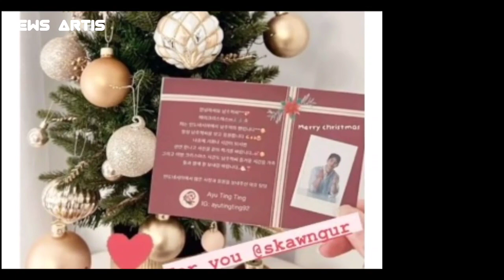WOW... AHKIRNYA AYU TINGTING BERHASIL TAKLUKKAN HATI AKTOR KOREA INI,, TERNYATA DIAM DIAM INCAR ATT